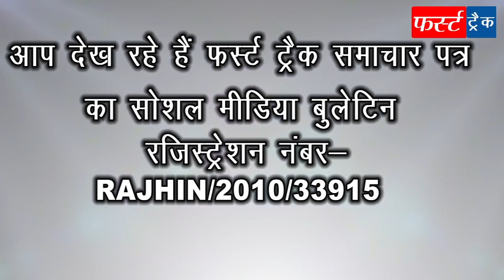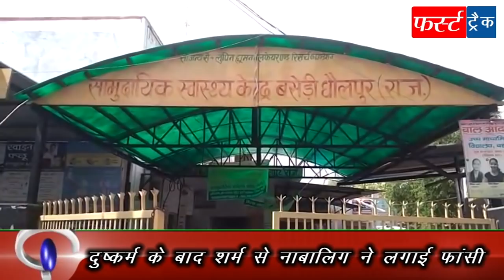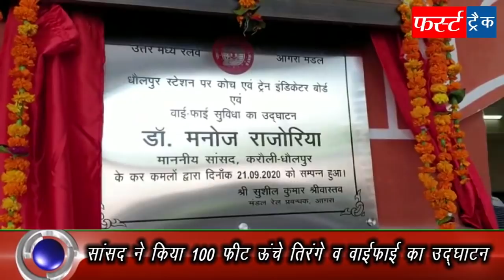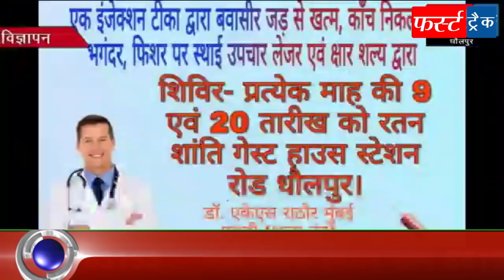फर्स्ट ट्रैक धौलपुर First Track Dholpur 21/9/2020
2 युवकों द्वारा कट्टे की नोक पर नाबालिग बालिका से दुष्कर्म करने के बाद शर्म से लगाई फांसी, सांसद ने रेलवे स्टेशन पर किया झंडा व वाईफाई का उद्घाटन, 7 ब्राह्मणों का अपहरण करने के 2 आरोपी इनामी बदमाश गिरफ्तार, तेलगाना एक्सप्रेस ट्रेन के ठहराव की मांग, कृषक बिल के विरोध में मंडी में हड़ताल, आगरा से अपहृत युवक धौलपुर में मिला, नगर परिषद ने हटाया अतिक्रमण, एबीवीपी की जिला बैठक में हुई नवीन दायित्वों की घोषणा आदि धौलपुर जिले की खबरें देखने क्लिक करें